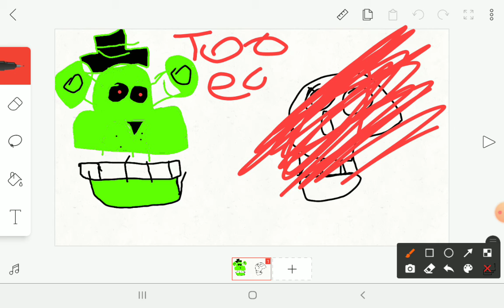watch this fnaf hater